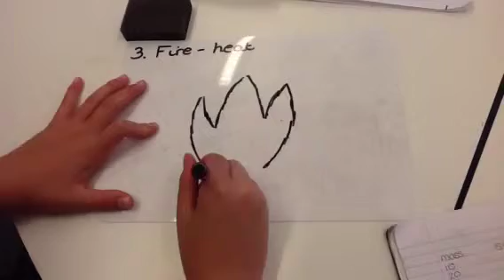Conservation of Energy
By Maddie,Becky and Matty :)